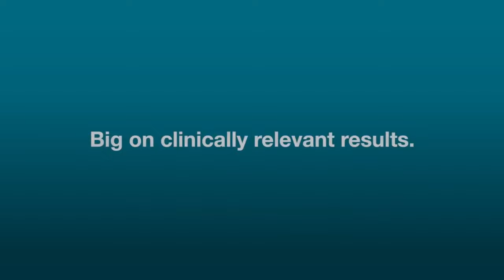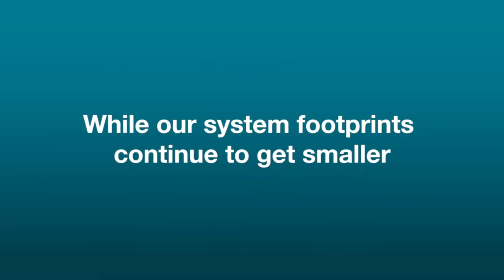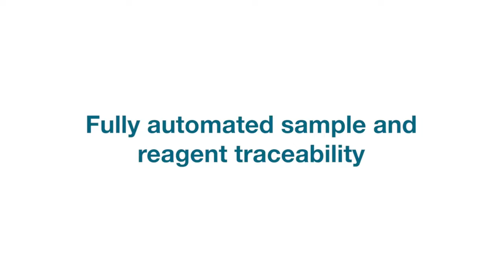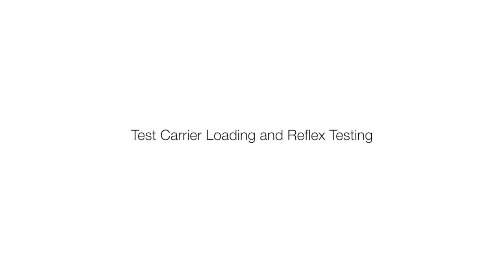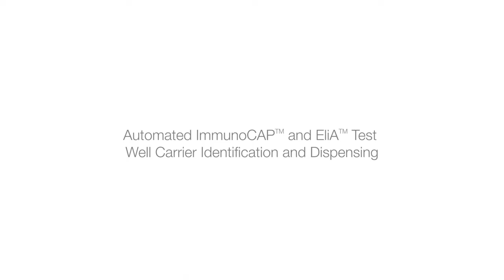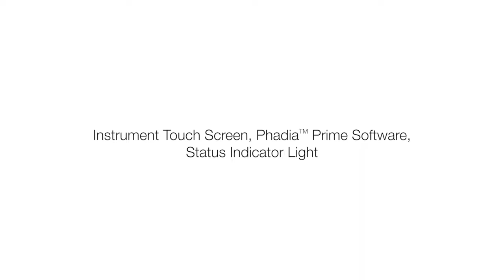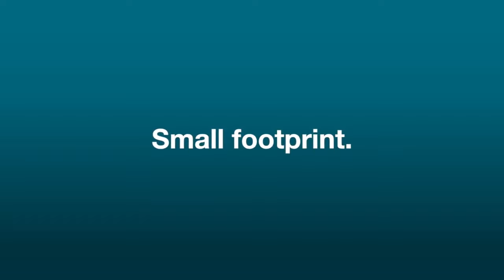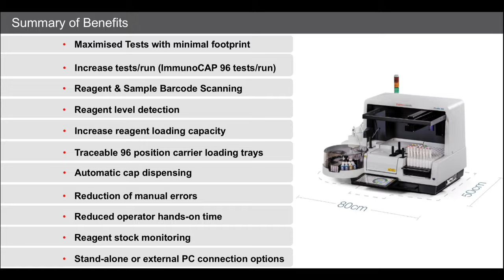Phadia200 Opening by Biomed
Phadia200